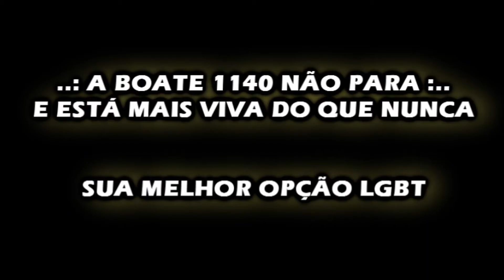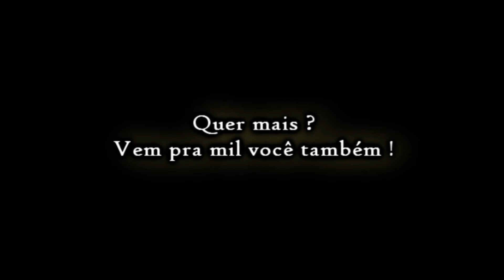BOATE 1140 / THAYLLA MILLER / 10.05.2014, SÁBADO